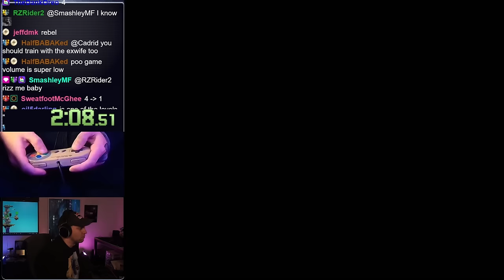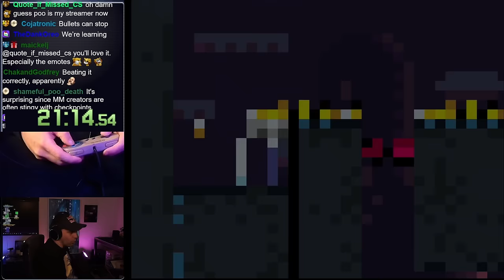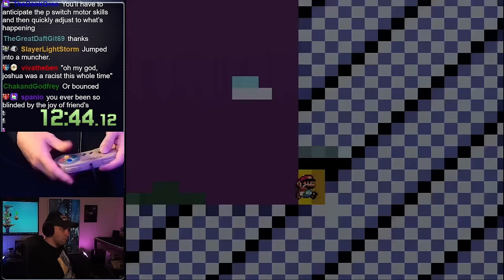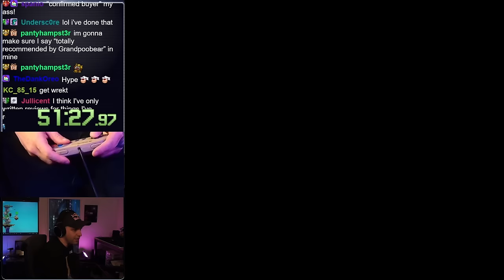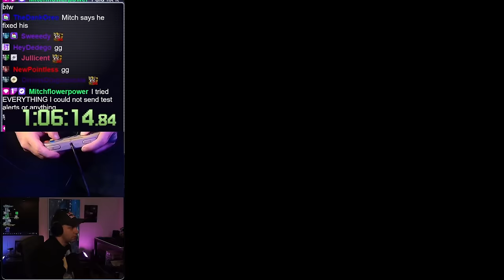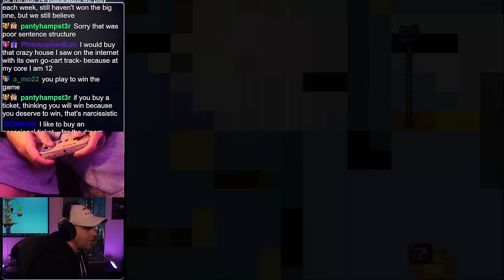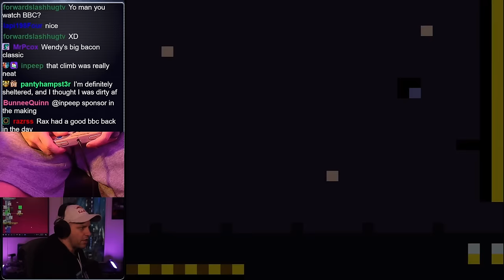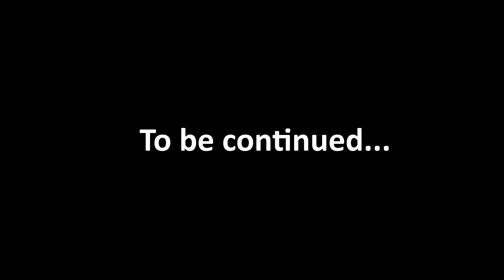What if Mario Maker players Hacked the game?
This SMW Rom Hack is called "We Like It Here!" and it's great! TONS of levels, and all unique/awesome.